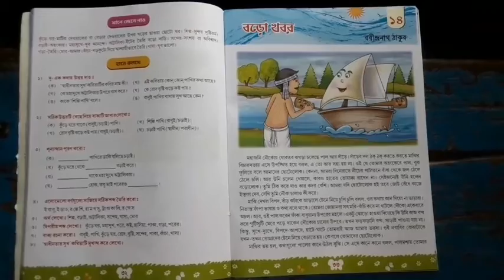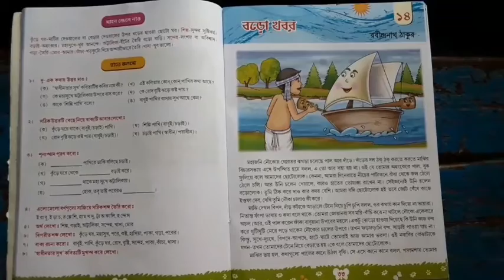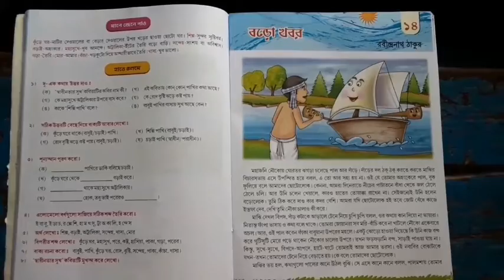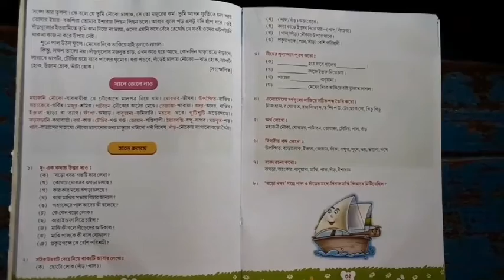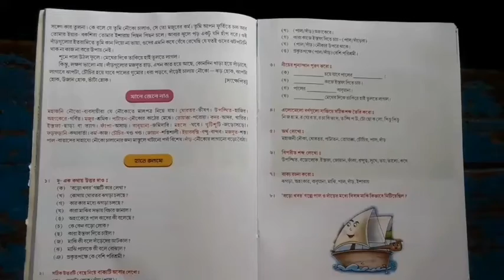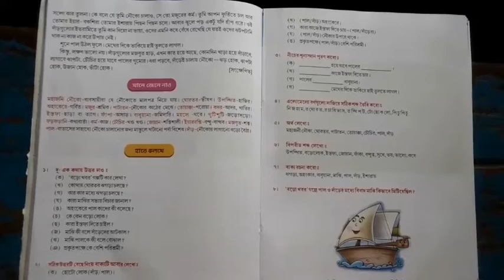Class 2 | Bengali 1 | chapter 14 | বড়ো খবর | page No 33 | AC024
Class 2 |
 Bengali 1 |
 chapter 14 |
 বড়ো খবর |
 page No 33 |
 AC024